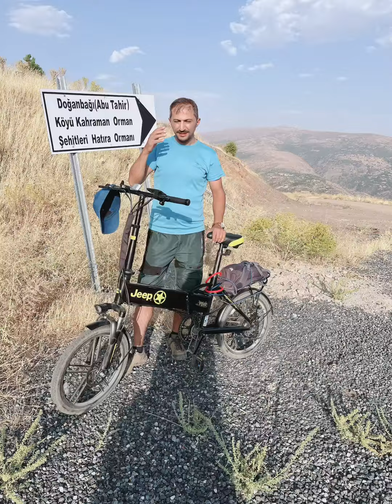Jeep yd3 dağ yolunda şarjını denedik. Elektrikli bisikletle ￼Ebu Tahire deneme Zorlu bir yolculuk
Karavanımızı Gözeli Ebutahir yol ayrımında bırakıp kalan 20 km yolu elektrikli bisikletle gitmeye karar verdik. Tam dolu şarjlar ile yüksek eğimli dağ yollarından tırmanış ve iniş şeklinde devam ettik. 20-22 km sonunda son 3 kademe şarz kalmıştı. Toplam altı kademenin ilk 3lük kısmı ile 22km geldik kalan 3 kademe 3km götürdü. Bisiklete güvenimiz olduğundan hedef mesafesini biraz uzun tuttuk. Ve bizi yüksek eğimli dağ yokuşlarında yolda bırakmış oldu. Hava karardı ve kuş uçmaz kervan geçmez yolda bisikleti ite ite yol aldık. 3 km bisikleti iterek devam ettik. Sonunda az uzaktan bir evden projektörü üzerimize tutup “kimsiniz ne yapıyorsunuz” dediler. Biz de yolda kaldığımızı söyledik. Tahir bey, Mikail bey ve aileleri bizi evlerinde konuk edip ikramda bulunduktan sonra yaklaşık 15 km araçlarıyla bizi karavanımıza kadar götürdüler. Ebutahir bisiklet yolculuğu eğlenceli ,yorucu, korkulu ve macera dolu bir yolculuktu. Köye kadar indik ancak görmeden döndük. Bir sonraki Ebutahir gezisini bisikletsiz normal araçla yapmaya karar verdik. Yolculuk gerçekten eğlenceliydi…